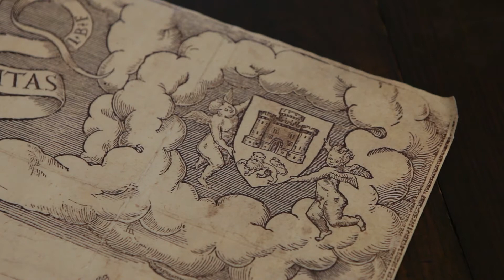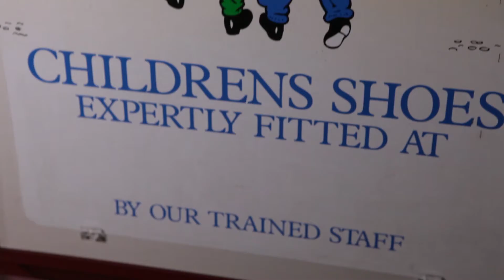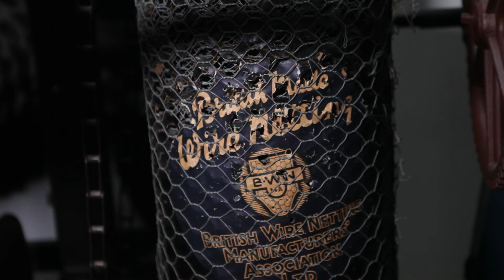Norwich Firsts ep4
Norwich Firsts, a collection of interesting trivia about the Fine City of my birth. The largest or smallest, the first or earliest known, the discovery of or the development of. just simple facts that perhaps even local residents are not aware of. And with a quirky fact to finish each episode.
In Episode Four - rioting peasants, shoes, beer and wire netting.